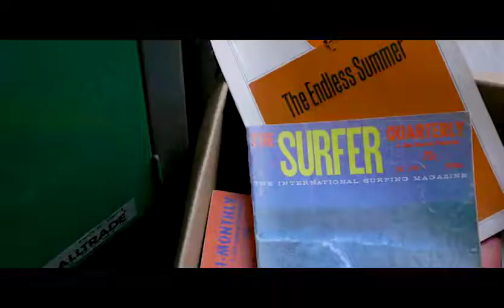A Living Hope wk1 "Reflecting"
A Living Hope
life group series week 1
Shepherd of the Hills Church